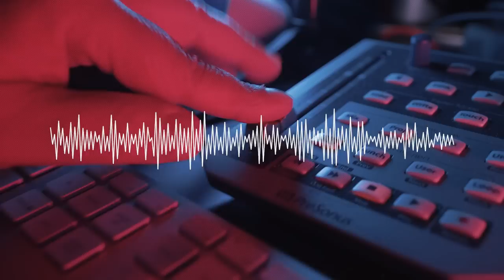The CITY Voice: Njabulo Blom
The Man. The Myth. The Stopper. Get to know CITY Midfielder Njabulo Blom in this episode of the CITY Voice. Lean about his South African roots, Kaizer Chiefs dreams, style of play, CITYPARK & more!